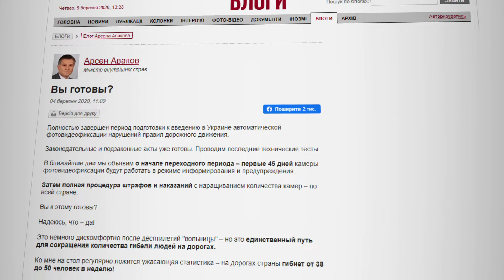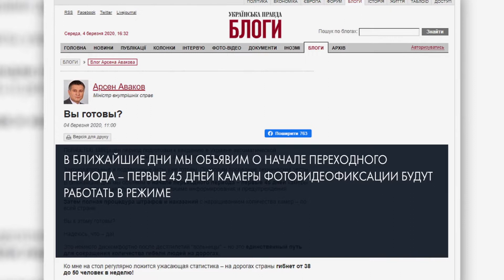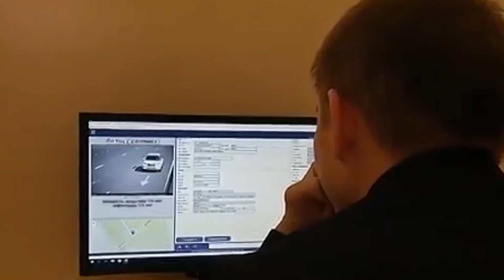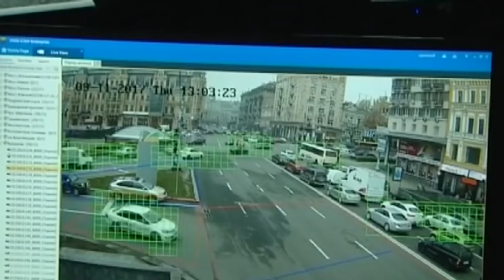Система відеофіксації на дорогах порушуватиме права водіїв: юристи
Очільник МВС анонсував повноцінне введення автоматичної відеофіксації порушень правил дорожнього руху по всій країні.  Юристи кажуть, система спостереження може нівелювати презумпцію невинуватості.